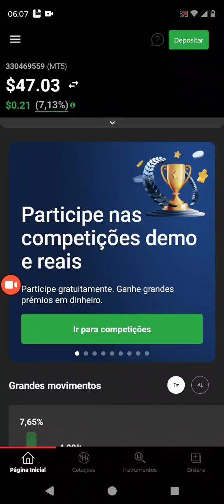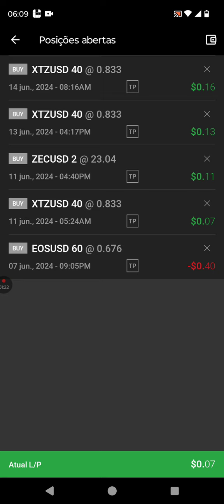Carteira XM aBBButre OPEN TRADE! Contemple antes de entrar. Sexta-feira 14/06/24.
XM, A Corretora de letras maiúsculas! Grande, estabelecida e experiente!

ATENÇÃO! Este vídeo não é recomendação de compra ou venda de ações, índices, fundos, títulos, criptos ou comodites. Créditos: XM CORRETORA! XM, A Corretora de letras maiúsculas.